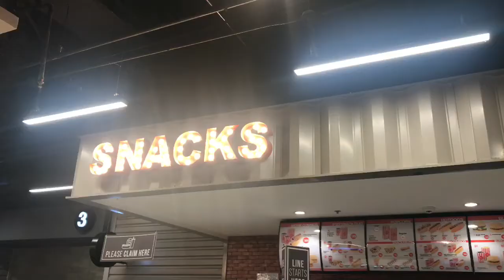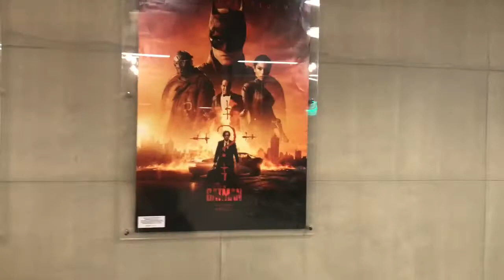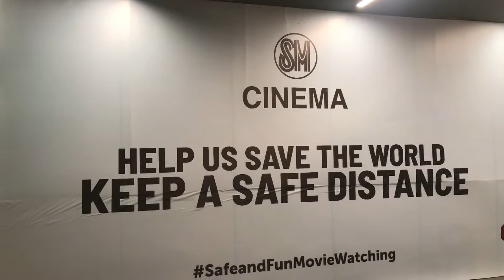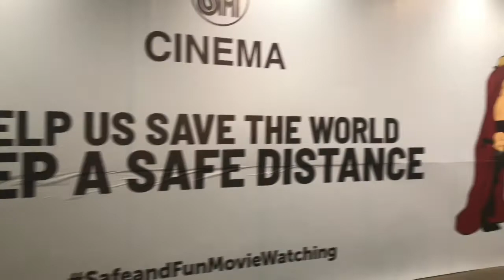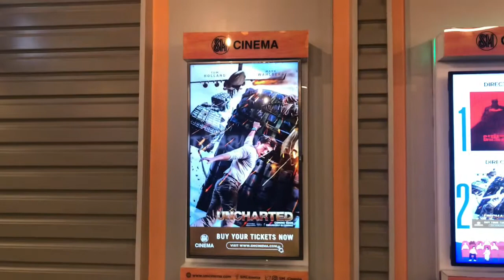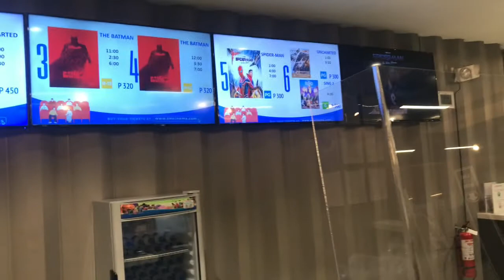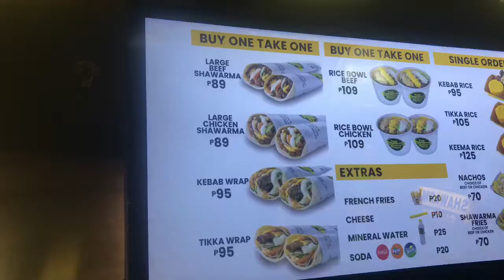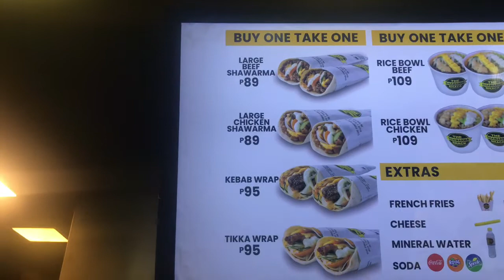Post surgery - Date na sa cinema “ The Batman “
Post surgery na tas nag date na to test the eyes